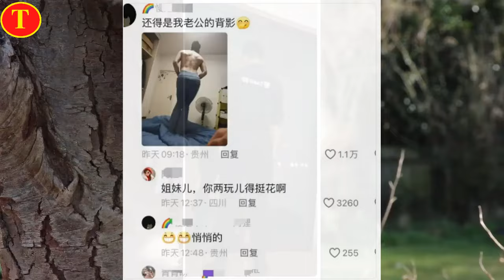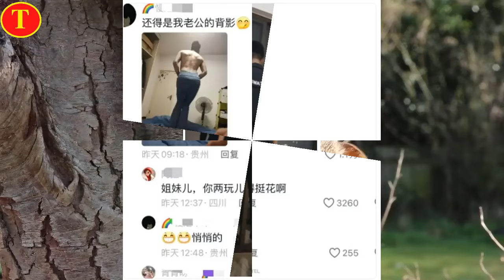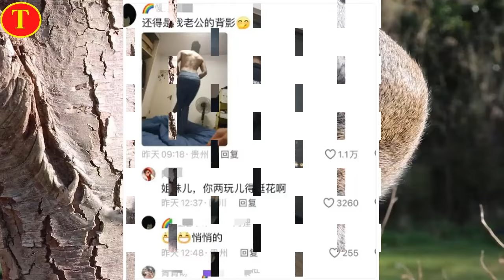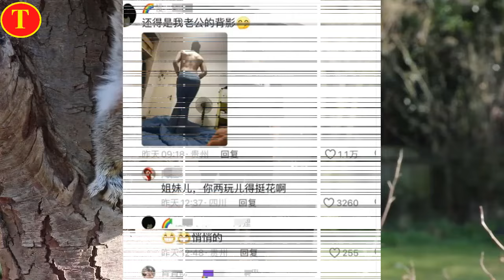许凯的“韩廷”霸总背影杀太迷人，网友晒出自家老公，哪来的自信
许凯，1995年3月5日出生于广东省 ，中国内地男演员。
2016年，签约成为欢娱影视旗下艺人 ；同年，出演个人首部电视剧《朝歌》，从而正式进入演艺圈 。2017年，主演电视剧《延禧攻略》，饰演富察傅恒 ；同年，主演古装仙侠剧《招摇》，饰演男主角厉尘澜 。2018年，出演电视剧《烈火军校》，饰演男主顾燕帧 。
2019年，出演电视剧《大唐儿女行》 ；10月17日，许凯入选2019福布斯中国30岁以下精英榜 ；同年，主演古装剧《从前有座灵剑山》；同年，出演电视剧《天舞纪》，饰演擎天城小霸王李玄 。2020年5月，由许凯、程潇出演的电视剧《你微笑时很美》正式杀青；同年，主演电视剧《千古玦尘》和《爱的二八定律》 ；10月15日，与吴谨言合作主演的古装剧《尚食》开机 。2021年4月15日，与李一桐合作主演的古装轻喜剧《骊歌行》开播 ；6月17日，主演的古装仙侠剧《千古玦尘》开播 ；6月23日，主演的都市电竞剧《你微笑时很美》开播 ；7月1日，参演的电影《1921》上映 ；12月，主演玄幻剧《雪鹰领主》